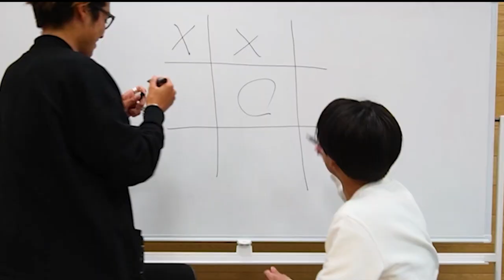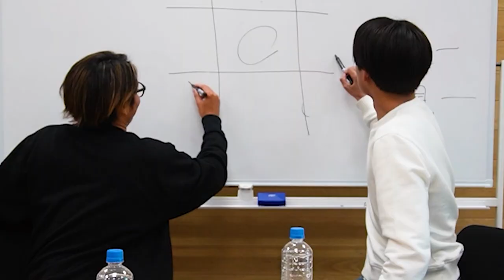【井上想良コラボ】ゲーム対決！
今回は久しぶりのコラボです！！
ドラマで共演させてもらってから仲良くなり、YouTubeに出てもらっちゃいました！！
是非みなさんみてください！！

平原颯馬